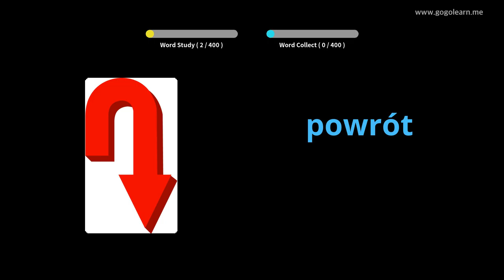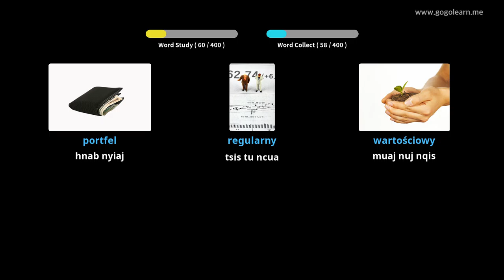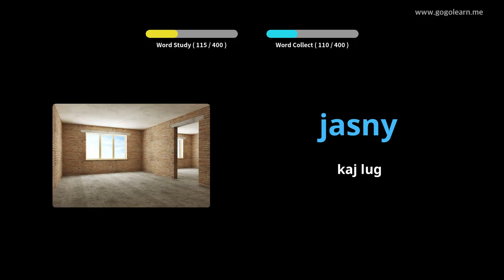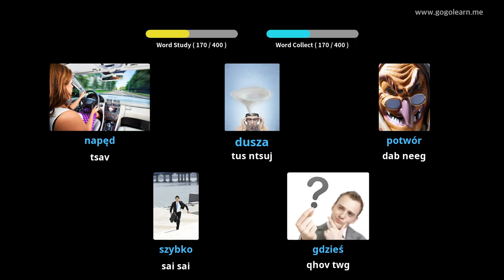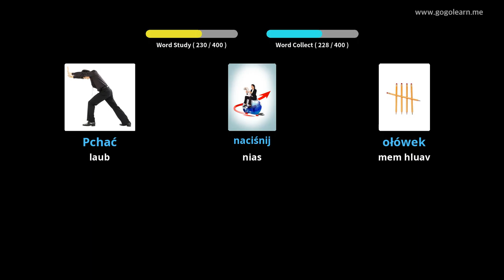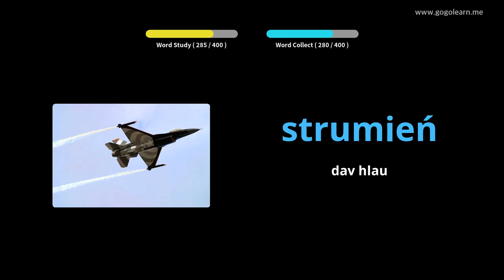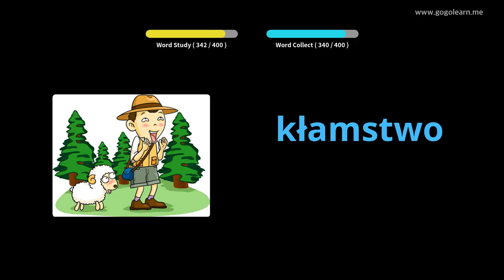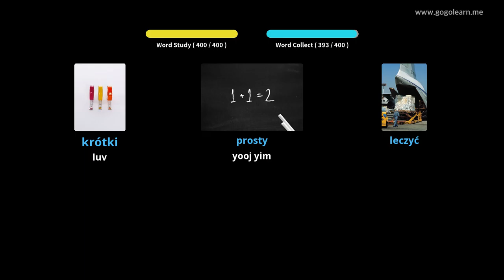Tsev Kawm Ntawv Theem Ob Txhim Kho Lus Txhais 2 | Golearn